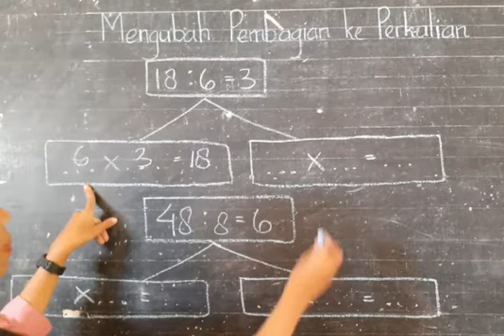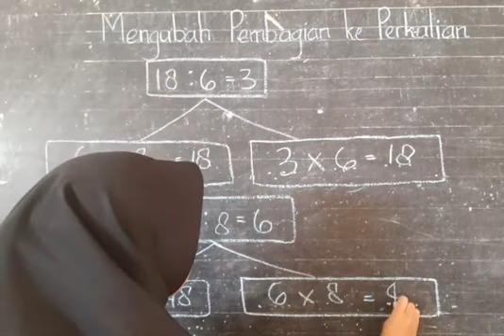Belajar mengubah pembagian ke perkalian